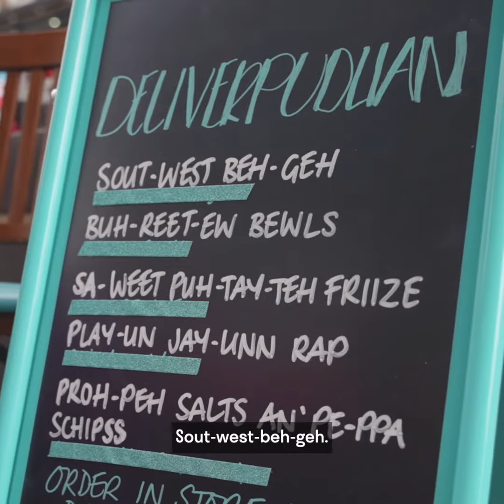Deliverpudlian - Phonetic Liverpudlian menus - Deliveroo Advert w. Atomic Kitten’s Natasha Hamilton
Start earning today with your photos, videos or audio content

Brand: Deliveroo
Year: 2023
Country: 🇬🇧